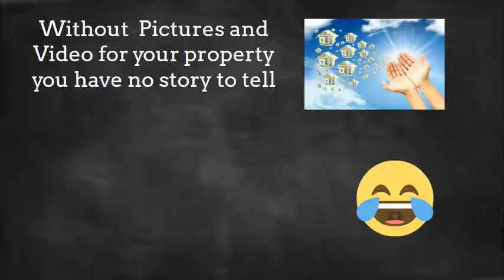Pictures and Videos make all the Difference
I also take a lot of before and after pictures on my real estate construction. It is a way to both chronicle and have a history for that home. Pictures and Videos are great for insurance reasons, marketing reasons, or just to keep updated.